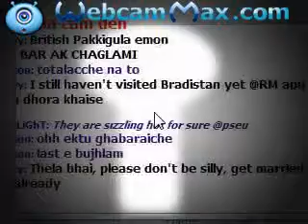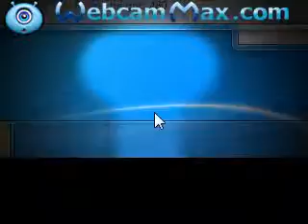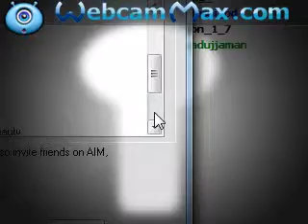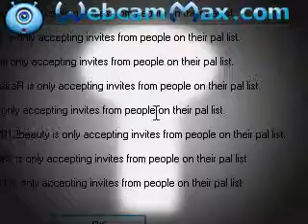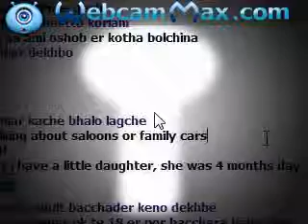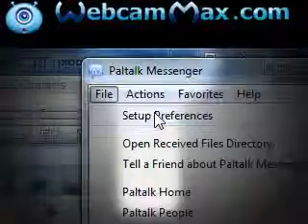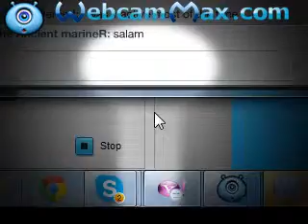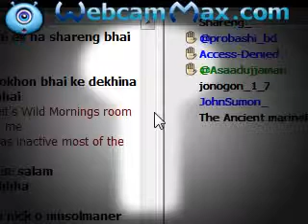Loser callu VS sohailAmer part2